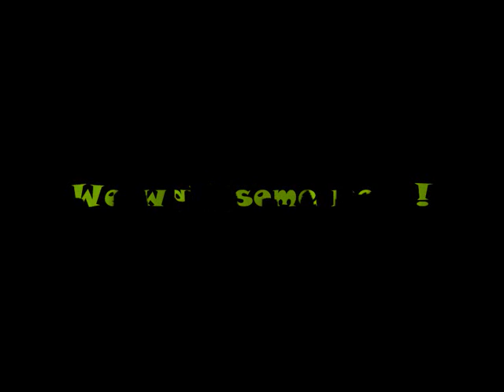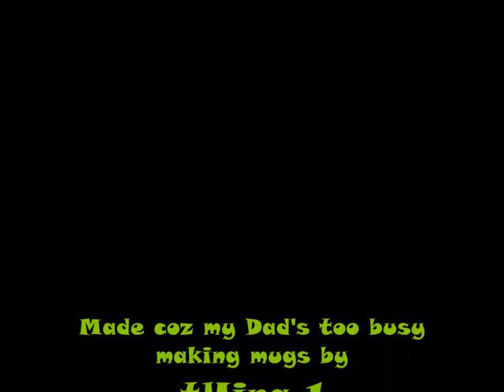Making the GreazeFest Tiki Mug 2012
Here's a behind the scenes look at the making of the GreazeFest Tiki Mug. The mug was designed by Lori Lee at Robot Productions, and hand carved and manufactured by Wayne Hoareau of Wild Thing Creations in Queensland, Australia. The first edition released 100 mugs in August 2012, the second edition released 50 mugs in November 2012.